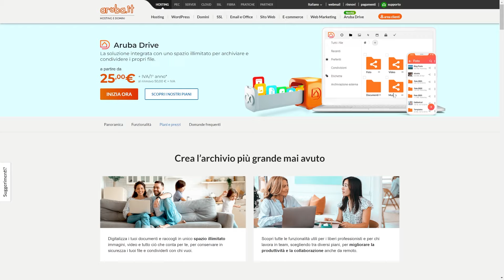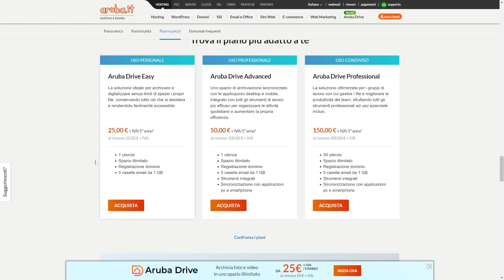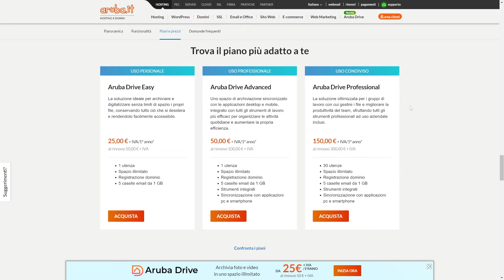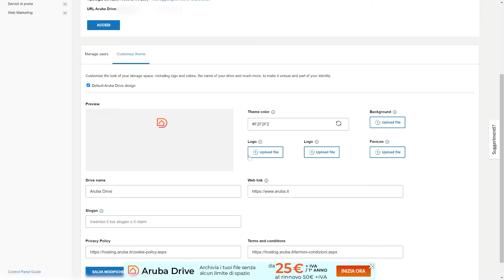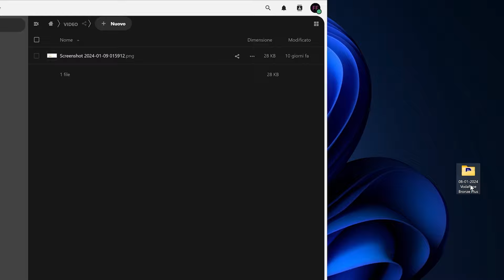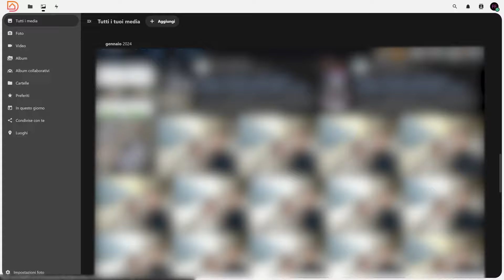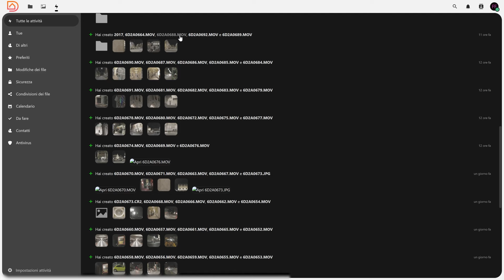ECCO IL CLOUD DRIVE ILLIMITATO PIÙ ECONOMICO DEL WEB! Recensione Aruba Drive!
Ecco la mia recensione dell'Aruba Drive! Il servizio di cloud storage più economico del web! Archivia tutti i tuoi file senza limiti di spazio!

🛡️Privado VPN a un prezzo speciale!